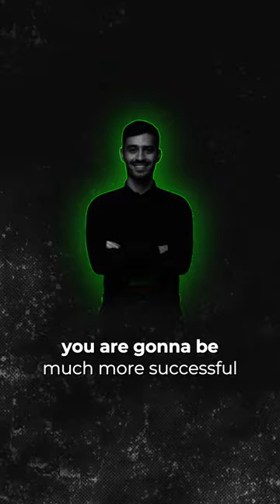Marketing Agency Operations Analysis 1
Wondering why marketing agencies focus on operations? Let’s dive into the data. From our tracking, we see that out of 100 phone calls, only 44% are qualified leads. Of those, about 50% get booked, and with a 70% technician conversion rate, you end up with just 15 paying jobs.

The key takeaway? Instead of chasing new tools and flashy guarantees, concentrate on improving the basics: booking more calls and converting more jobs. Operations drive results, and focusing on this can significantly boost your ROI. If operations aren't your strength, consider hiring an expert to fill this critical role.